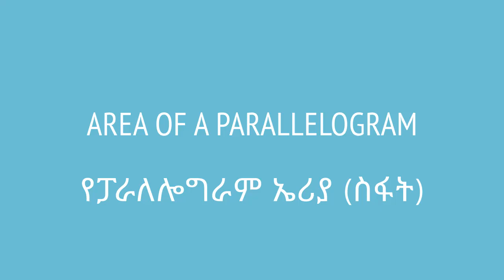Area of a parallelogram | የፓራለሎግራም ኤሪያ (ስፋት)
The area of a parallelogram is slightly confusing because it is not just multiplying the two sides. We learn how to find the area here. This video is based on Unit 5 of Grade 7 of the Ethiopian curriculum. The academic videos published under Saquama (Education for Ethiopia) are in line with the Ethiopian curriculum.

የፓራለሎግራም ኤሪያ ትንሽ ከበድ ያለ ነው። ዝም ብልብን የሁለቱን ጎንዎች ርዝመት አይደለም የምናባዛው። ይህ ቪድዮ የተሰራው በ7ኛ ክፍል ሒሳብ ምዕራፍ 5 ላይ ተመስርቶ ነው። በሳቋማ (ኤጁኬሽን ፎር ኢትዮጵያ) ስር የተለቀቁ የቀለም ትምህርት ቪዲዮዎች ከኢትዮጵያ ስርዓተ ትምህርት ጋር የሚስማሙ ናቸው።